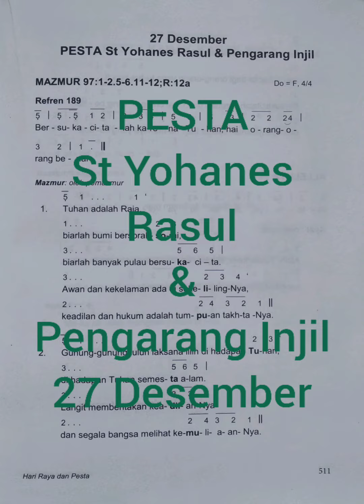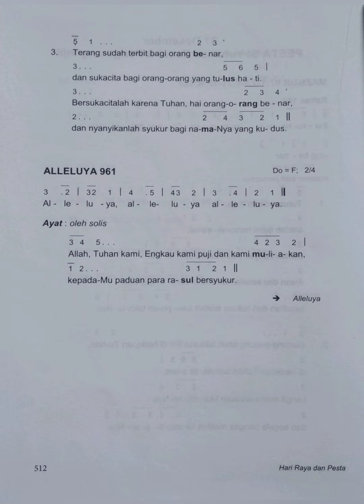MAZMUR PESTA St Yohanes Rasul & Pengarang Injil Edisi Baru 27 Desember Mazmur 97 Alleluya 961